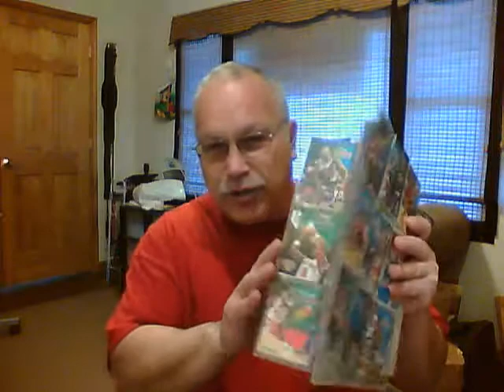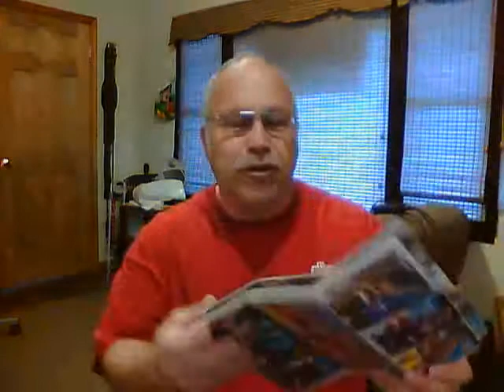Kid tossed out Basketball Cards! Want them?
Everything to say is in the video